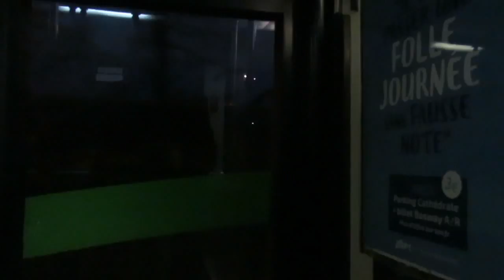Heuliez GX 187 Voith #9353 | Ligne Scolaire 138 | Réseau TAN de Nantes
A bord de l'Heuliez GX 187 n°9353 sur la ligne scolaire n°138 du réseau TAN de Nantes, entre les arrêts Croix Turin et Le Pellerin.